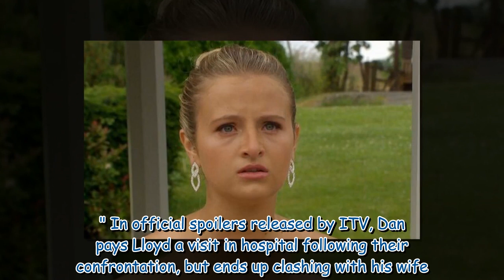Emmerdale history to repeat itself as Amelia Spencer’s health takes turn